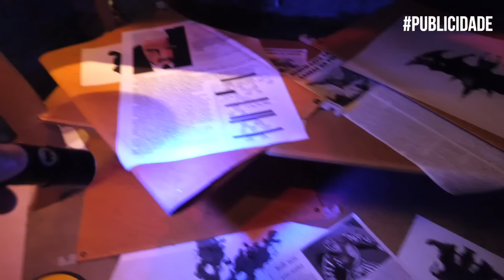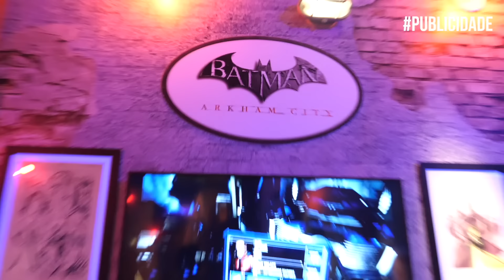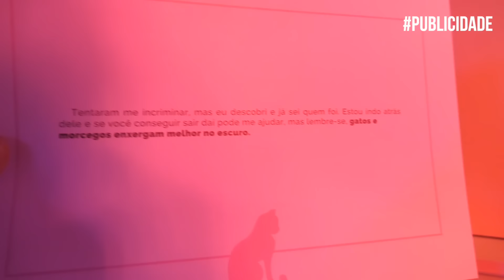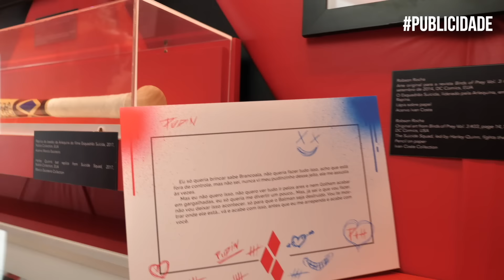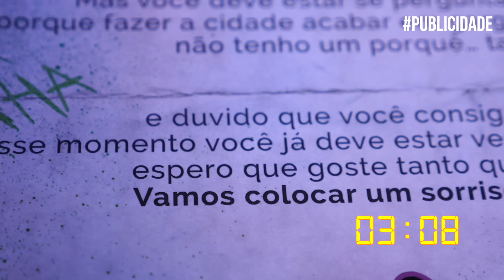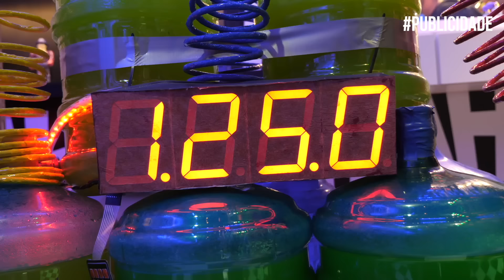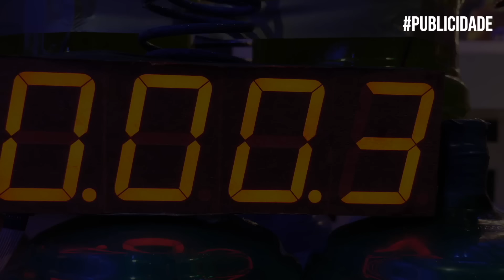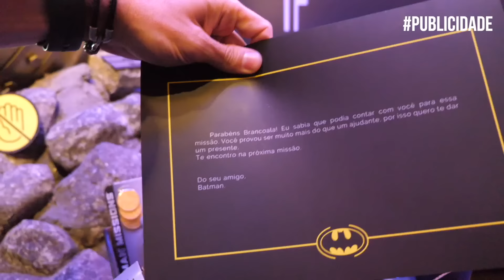BATMAN MISSIONS: CORINGA VAI ACABAR COM A CIDADE DE GOTHAM CITY - Capítulo 2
Publicidade Fui para São Paulo a convite do Batman e da Mattel para resolver o enigma das Piadas Ocultas que o Coringa está tramando. Muito mistério, brinquedos e aventura no vídeo de hoje. Será que eu vou conseguir desativar a grande piada?